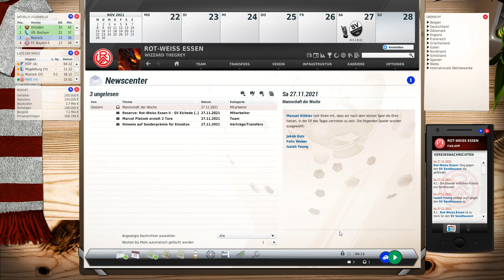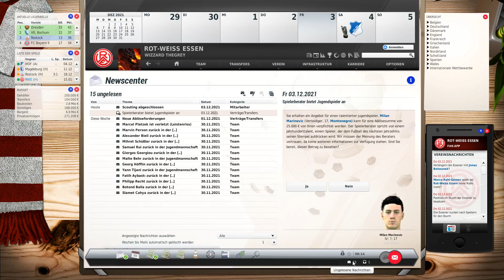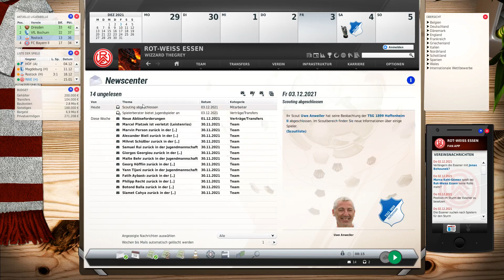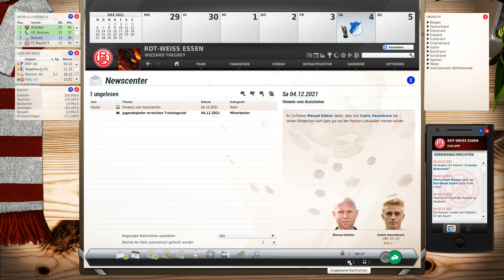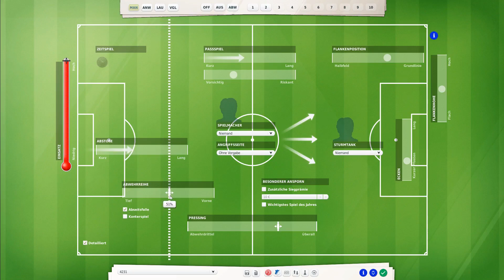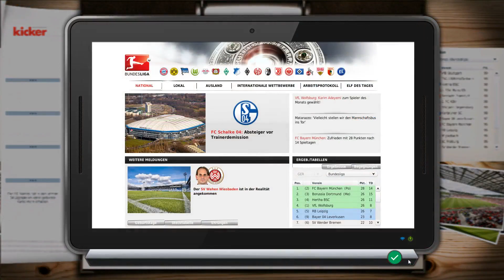Let's Play | Fussball Manager 21 |► RW Essen # 23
Hallöchen.

4:1 gegen SV Sandhausen, jetzt gehts gegen TSG 1899 Hoffenheim II.